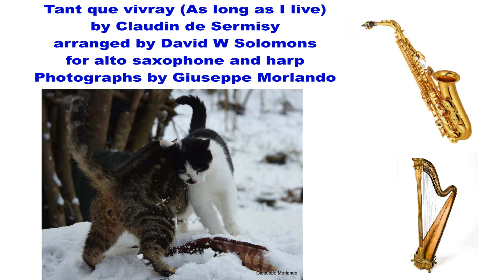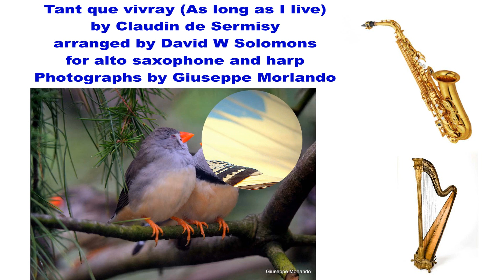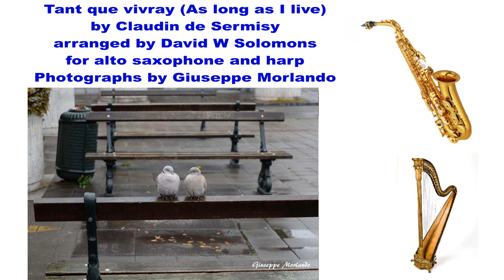Tant que vivray (As long as I live) by Claudin de Sermisy arranged for alto saxophone and harp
Instrumental arrangement of a song by Claudin de Sermisy, Poem by Clément Marot.

The original words of the song (with my translations) are:

Tant que vivray en aage florissant
Je serviray d'amour le dieu puissant,
En faictz, en ditz, en chansons et accordz;
Par plusieurs jours m'a tenu languissant,
Et puis apres ma fait resjoyssant,

As long as I am in the prime of life
I shall serve the powerful god of love
In all I do and say and in my songs and harmony
For many days he made me languish
But afterwards he made me rejoice,

Car j'ay l'amour de la belle au gent corps;
Son alliance, c'est ma fiance,
Son coeur est mien, le mien est sien,
Fy de tristesse, vive liesse,
Puisqu'en amours j'ay tant de biens.

Because I have the love of the fair lady
Her betrothal is pledged to me
Her heart is mine, my heart is hers
Away with sadness, welcome gladness
Because I have such riches in love

Quand je la veulx servir et honorer,
Quand par escriptz veulx son nom decorer,
Quand je la veoy et visite souvent,
Ses envieux n'en font que murmurer;
Mais nostre amour n'en scauroit moins durer;

When I wish to serve and honour her
When I wish to praise her name in my writings
When I see her and visit her often
Envious folk just murmur
But our love will endure nonetheless;

Autant ou plus en emporte le vent,
Maulgre envie, toute ma vie,
Je l'aymeray et chanteray;
C'est la premiere, c'est la derniere
Que j'ay servie et serviray.

The wind may blow all else away,
Despite those envious souls, all my life
I shall love her and sing
She is the first and last
Whom I have served and will serve